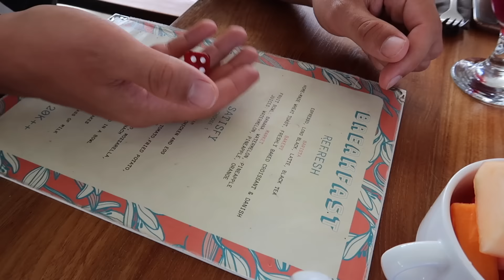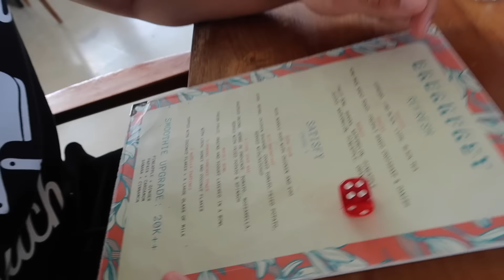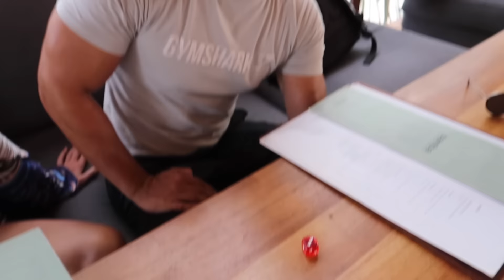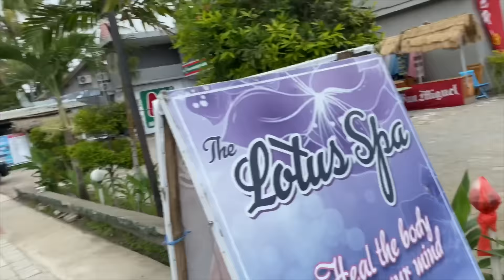Würfel bestimmt 1 Tag lang unser Essen (Teil 6)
Werbung